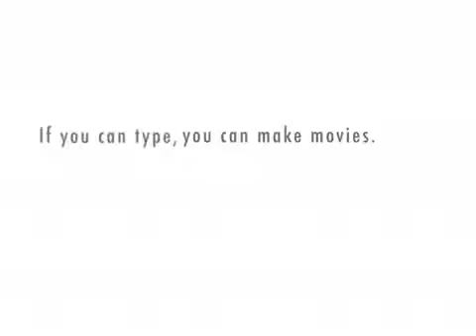1 More Thing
1 More Thing